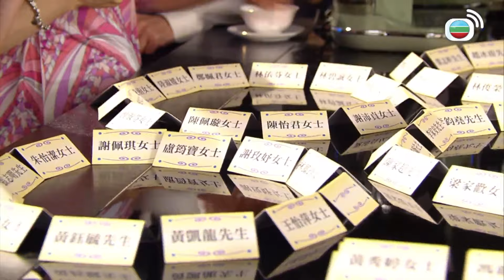中年危機攞少女當試驗品｜名門暗戰｜黎耀祥｜黃浩然｜胡定欣｜蕭正楠｜TVBUSA｜TVB港劇精華